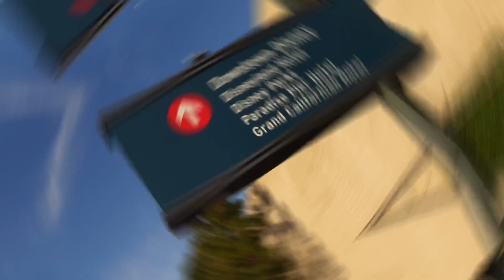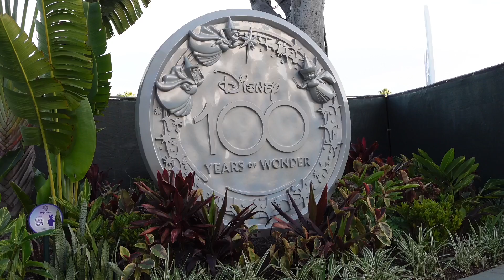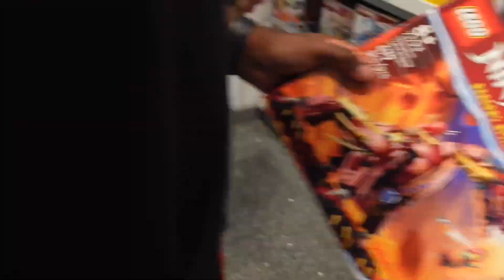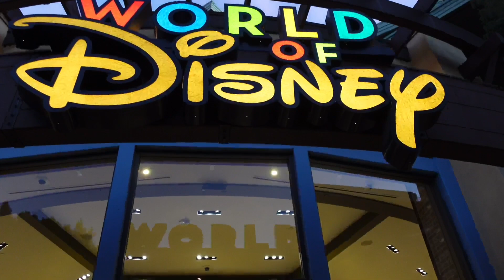Surprise Disneyland Trip! Family Fun at Downtown Disney, Dining Delights, and Shopping | Weekly Vlog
Hey, it's Trisha DaLynn, and in this video, I'm taking my family on a surprise trip to Disneyland. Join us for the fun as we shop for Disney treasures, enjoy delicious meals, and explore Downtown Disney. Enjoy the fun, surprises, and joy in this captivating weekly vlog with your family!

Get ready yourself for a delightful journey as I surprise my family with an unplanned trip to Disneyland! The weekly vlog shows my kids' priceless reactions to everything from breaking the magical news to the thrilling anticipation of spending two full days exploring Disneyland. As we explore Downtown Disney, shop for Disney mementos, and indulge in delectable dining options, the excitement never stops. Join us for a journey that includes checking into a cozy hotel, enjoying the fun of Simba's parking lot, and ending the evening with a delicious dinner at the well-known Black Tap. Discover the enchantment and fun for the whole family in this video!

Oh, and by the way, I've decided to take on the Vlogmas challenge this year! Get ready to catch a glimpse of our daily escapades throughout December. 🎄✨

If you are new to "Trisha DaLynn" channel, I am happy you clicked on my video! Hopefully, this video made you stay for good!

🎬 SUGGESTED VIDEOS
Don't forget to watch 📽 Our other videos. Please check them out :